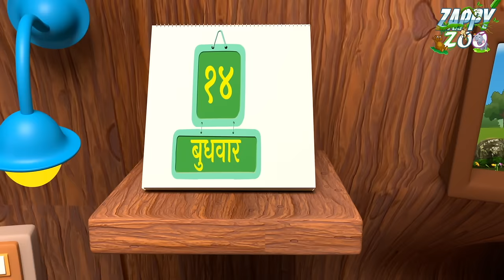Chuhe ko bukhar Hai | आज मंगलवार है चूहे को बुखार है - Hindi Rhymes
Lyrics -

Aaj mangalwar hai
chuhe ko bukhar hai
Aaj mangalwar hai

Chuha Gaya doctor k pass
doctor ne lagai sui
chuha bola uuui uuuuiii uuuuuiiiiiiiii

doctor ne khilai dawa
chuha bola arey waah arey waah areyy waaah.